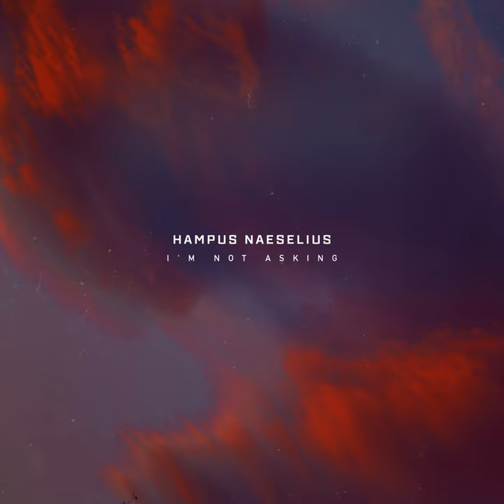Impact Point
Impact Point · Hampus Naeselius

I'm Not Asking

Producer: Hampus Naeselius
Composer: Hampus Naeselius
Music  Publisher: Hampus Naeselius